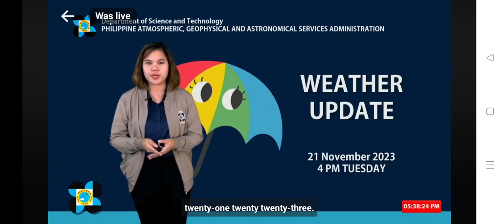ctto: PAGASA Weather Report November 21, 2023 4PM